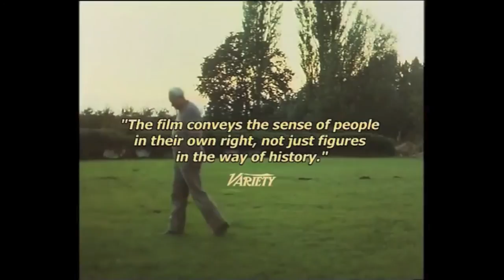Revolt in Sobibor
Sobibor, Poland
Ultra- secret extermination camp where about a quarter of a million Jews were murdered.
47 survived.

'Revolt in Sobibor' captures historically on film the audacious plan and subsequent, successful massive camp breakout, shattering the myth of the Jews being led as ‘lambs to the slaughter’.

Sobibor, like Bełzec and Treblinka, was one of the Nazi extermination camp as part of Operation Reinhardt: from 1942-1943 some 250,000 died there before Hitler ordered it to be razed to the ground following the revolt of 1943, led by Russian Red Army officer Alexander Pecherski.

The film

Four years in the making, and filmed in Russia, Brazil, the USA, The Netherlands, Poland, Germany and Australia, this documentary features four of the survivors of the revolt and Jules Schelvis:

Alexander 'Sasha' Pecherski Rostov on Don, Soviet Union
Stanislav Szmajzner Goiania, Brazil
Samuel Lerer New York, USA
Regina Zielinski Sidney, Australia
Jules Schelvis * Tricht, The Netherlands
* Sole survivor of a transport of 3006 Dutch Jews, Jules Schelvis stayed only a few hours in Sobibor and did not witness the revolt. He survived nine forced labour camps working as a printer. After the war he wrote ‘Sobibor: A History of a Nazi Death Camp’, considered to be the best scientific book on the subject.

After a group of Jewish Russian POW arrived in Sobibor September 1943, it took only 22 days before Red Army officer Alexander Pecherski and Polish inmate Leon Feldhendler organised a revolt. It was a daring plan. Every Nazi was to be killed at his post, silently. Then the weapons were to be seized, the gate stormed.
October 14 a massive camp breakout took place. Once out, there were two possibilities: either the Nazis would catch you and kill you, or the anti-German, anti-Russian, anti-Semitic Polish partisans would catch you and probably kill you. The odds were heavily stacked against the rebelling prisoners. It was a revolt of the dead.
They knew that they would never make it, but there were two things in favour of the action: '… even if it was only one SS-man. We were determined and sure, that we were going to take some of them with us' and the second argument was irrational hope: miracles are few, but they do happen. The four featured survivors of the Sobibor Revolt owe their lives to miracles.

Not 'just another film on the holocaust', but an encounter with people who survived hell to make their peace with life. Harrowing events are recorded, but no footage of actual violence is used. Instead there are memories tinged with humour and tears, there are songs and music.

The redemption of human dignity.

''The film manages to convey the sense of people in their own right, not just figures who got in the way of history... A memorable picture and an important historic document.''
(Variety 1989)